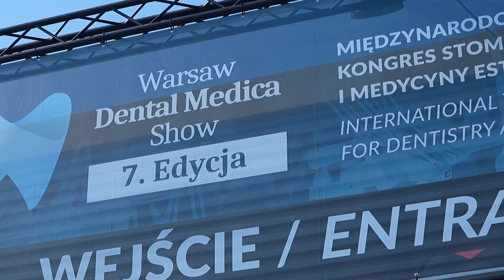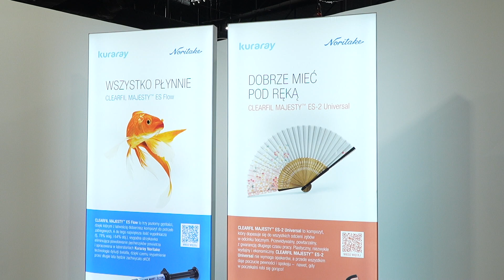WYWIAD IZABELA SIEMIENAKO KURARAY NORITAKE TARGI WARSAW DENTAL MEDICA SHOW 2024| Ptak Warsaw Expo